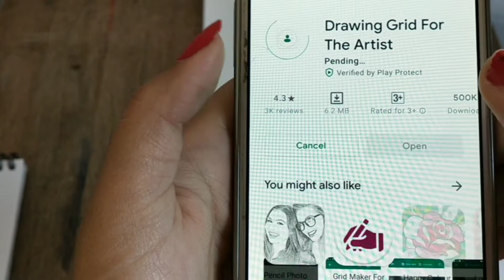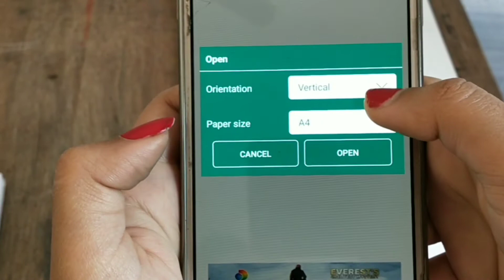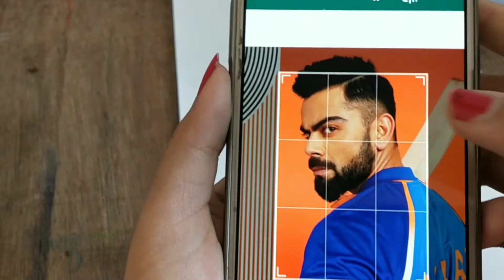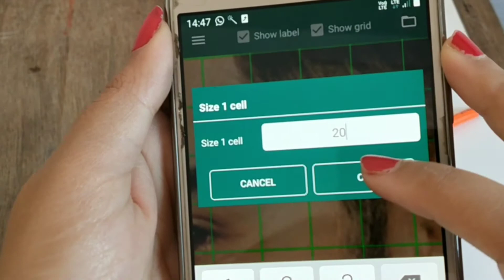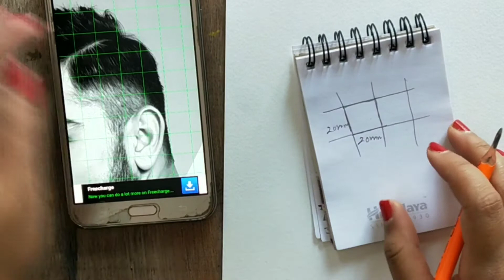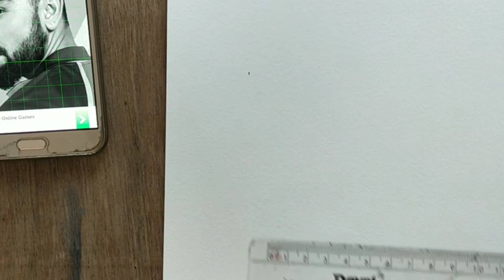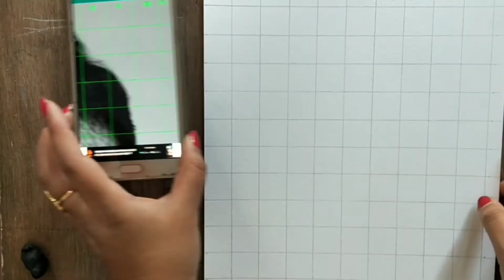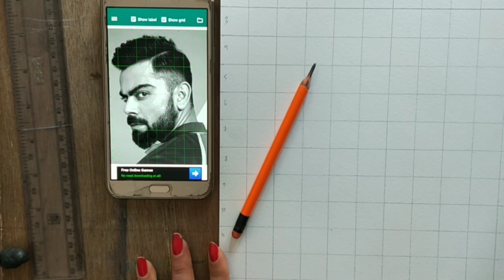how to draw grid lines properly/ measurement of grid lines ✍️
music

sketching sketching A3 double face commission artwork/ Timelapse video commisonart sudeshnadasarts hi all ,this is my 2nd A3 artwork ..,.
⚠️ //easy face drawing using grid method
easy face drawing

other drawing tools - Artline pencil
                                   brustro kneaded eraser
                                    make up brush
                                    paint brush
                                    blending stumps